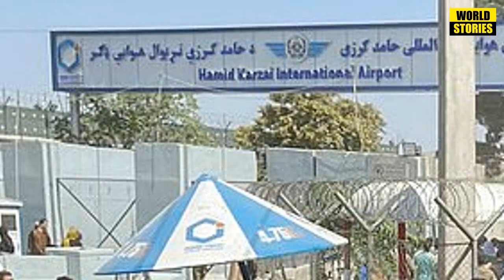Muhammad Fida Story In Urdu